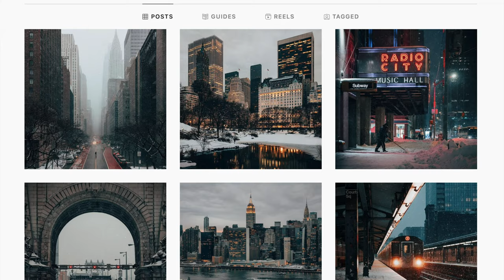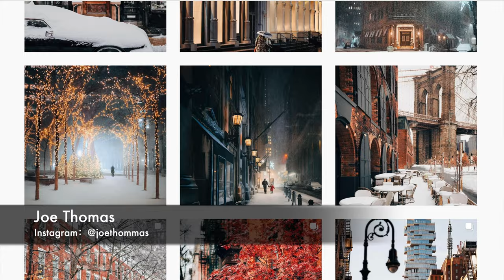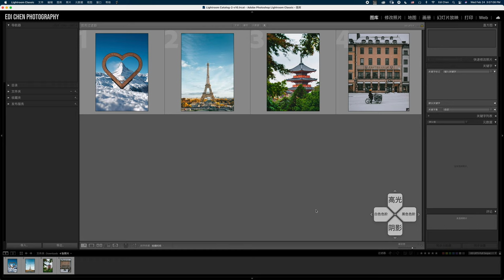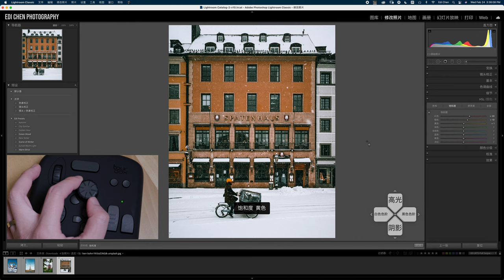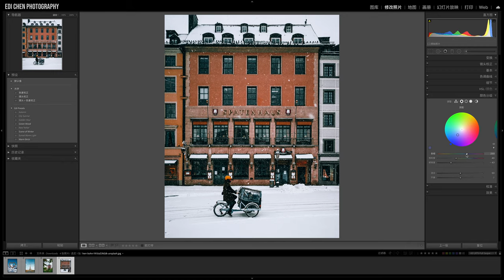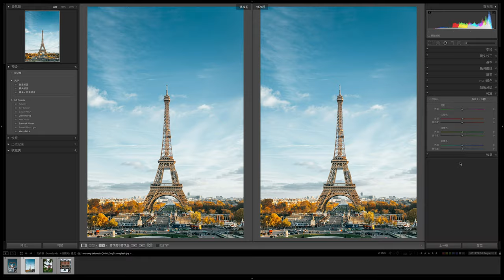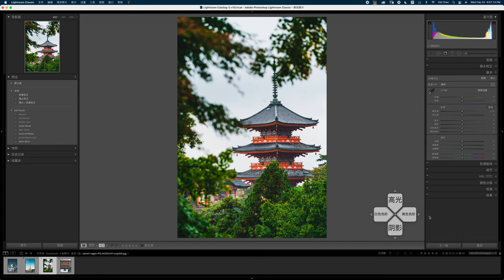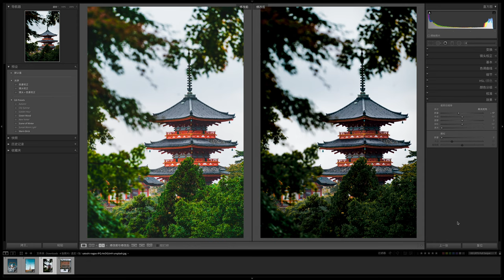【LR后期训练营3/6】后期调色思路 - 从分析大师作品到实现自己的风格色调，Lightroom入门系列教程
本期视频中使用的设备：
TourBox亚马逊官方店购买链接：

本期内容目录：
0:00 前情提要
1:30 色彩形成的客观因素
3:02 色彩在画面中的占比
4:16 低对比度暗调改亮调
7:25 深蓝色调的速成方法
8:35 亮色调改修成暗调